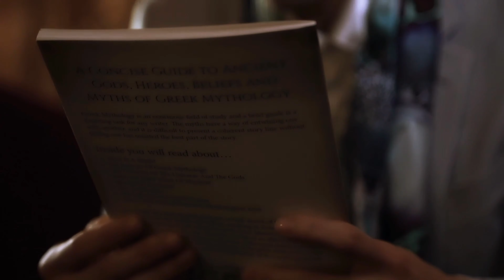Myth of Goddess (2021) Full Movie 4K HD| RYUTA TOMONO COLECTION SPRING/SUMMER 2021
Myth of  Goddess

A story that has fascinated people for thousands of years, from the beginning of times to the present as technology evolved.  That is a myth.
I’ve been captivated by the story since I was a child.  Many great men have created paintings inspired by myths in the Middle Ages, even in present day and age it hasn’t faded for all these thousands of years. And now, I have arrived.  I can't paint as well as legendary painters, and I'm not that good at telling stories. That's why I decided to create the Goddesses in my own way. Yes, through hair art.
Hair artist RYUTA TOMONO will bring you 'The Myth of the Goddess' in his latest collection of 2021.
A story of creative Goddesses inspired by Greek mythology.  Goddess of the Sea, Goddess of the Earth, Goddess of the Sky and Goddess of the Moon.
Couture created by Hirurgi, an up-and-coming fashion design group, is used as the wardrobe for this project.
“Judgment of Paris”, Botticelli's spring. The photographs were directed by the composition of world-famous painting based on those myths.
In the movie, featuring actor/ musician Yu Kawaguchi, he plays a man who got lost in the world of the Goddesses from the myth, and in the photo, by being surrounded by the Goddesses, he becomes a part of a surrealist composition.

The Goddess of the Earth was imagined as the creator of the Heaven and Earth, blessing the Earth, and our bloodline.

The Goddess of the Sea was imagined as the waves of the ocean, the stormy seas, and the origin of life itself, water.

The Goddess of the Sky was imagined as the clouds spreading across the sky and the heavenly world beyond, controlling it.

The Moon, which was surrounded by mystery until recently, serves as my image of the beautiful Goddess who resides there.

Myths are spectacular, and they involve not only the ancient history but religious views as well. I don't belong to any religious denomination, as many Japanese do.  It took a great amount of research for me to create each Goddess.
The present day and age in which we live is full of advanced technology, that’s why I would like to bring you this work of art.
The power of stories that myths tell, handed down by our ancestors to posterity as they keep on changing their shapes through word of mouth, books and paintings, as time  goes on...

RYUTA ARTISTIC TEAM
Hair&ArtDirection... Ryuta Tomono
Filming... Margo.D
Wardrobe... Hirurgi Studio
Actors.. Yu Kawaguchi/ Lena/ Keren Louis/ Eliza/ Alyona
Makeup Artists... Fumiko Nakahara/ TamA/ Kanta
Piano... Yuna Tamogami
Assistants... Hiroto Shinmura/ Yohei Aoki

About　Ryuta Tomono
Recognised as a one of the greatest Hair Artists in the world.
Works of hair art received a pretigious awards with worldwide acclaim.
"Madness and Art"
Strong synesthesia and unique artistic sensibility.
A series of bold and flexible works that are fearless.
2020 The Bangstyle. 2020 (U.S)Supremes Finalist
2020 TCT AWARDS 2020 (Spain) Best Avabt-Garde FINALIST
2020 Elected as a official member of International Association of Visual Artists (Italy)
2020 The International Beauty Industry Awards 2020(U.S) Best Hair Artist THIRD PLACE
2020 ALTERNATIVE HAIR INTERNATIONAL VISIONARY AWARD 2020 (U.K) AVANT GARDE FINALIST TOP9